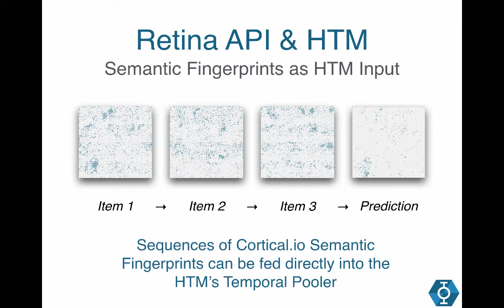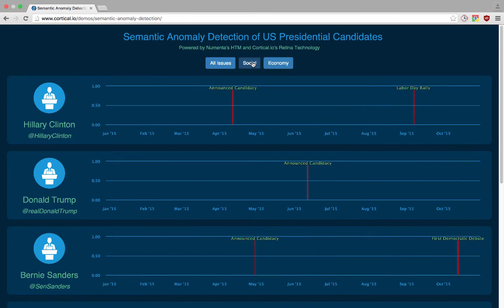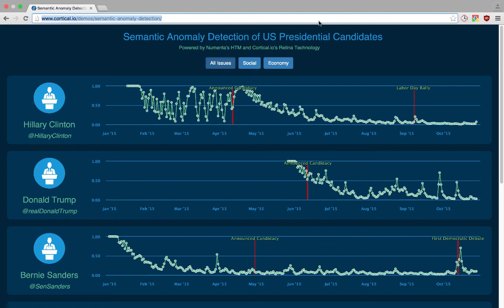Semantic Anomaly Detection with the Cortical.io Retina API and the HTM - Numenta HTM Challenge 2015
This is the Cortical.io submission for the Numenta HTM Challenge 2015. It's an intelligent Twitter monitoring service that detects semantic anomalies - meaning that it uncovers unusual changes in topics in an individual's Twitter feeds. It has been configured to monitor the Twitter accounts of several top US Presidential candidates so users can investigate what they post are about and use the power of the HTM and Cortical's Retina API to learn more about their elected officials.